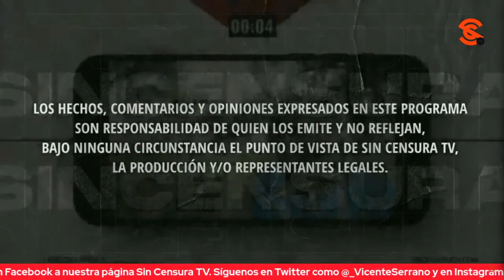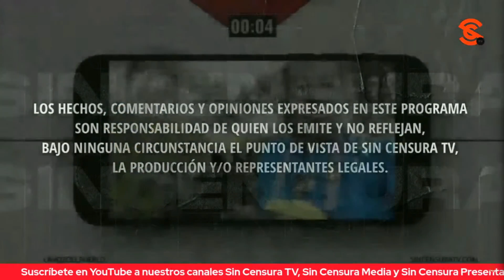DEDICAN TEMA A AMLO PARA AGRADECER LO HECHO EN CINCO AÑOS DE GOBIERNO, EN LA VOZ DEL PUEBLO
Nuevamente, Samuel Villaseñor ameniza este espacio con un tema dedicado al presidente López Obrador a manera de agradecimiento por lo hecho en cinco años de gobierno. Además, se congratula por el regreso del tren de pasajeros al país, anunciado ayer por el mandatario. Usted también puede grabar su mensaje y enviarlo a La Voz del Pueblo ¡Su opinión es la más importante! Mándenos sus videos en formato horizontal (no en vertical) por WhatsApp al 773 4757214 (desde México al 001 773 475, 7214). No olvide decir su nombre y desde dónde nos ve.